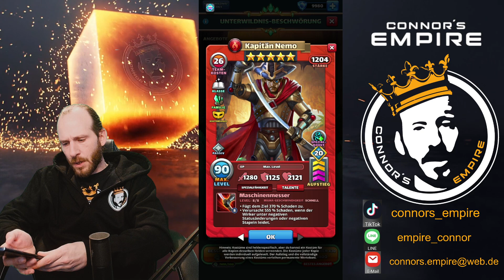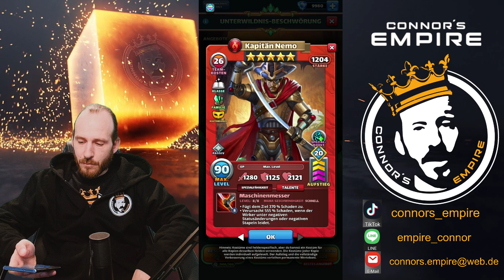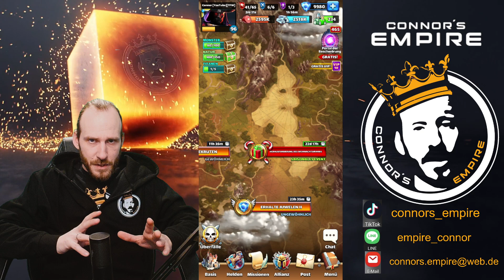Empires & Puzzles | Warum hören so viele Spieler auf?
Herzlich willkommen zu einem Video, wo ich Gründe nenne, warum so viele Spieler aktuell aufhören. Wie ich das sehe, seht Ihr wie immer im Video.

Wenn euch das Video gefallen hat, lasst gerne ein Like und ein Abo da.

Solltet Ihr den Kanal noch mehr unterstützen wollen, schaut gerne bei der Kanalmitgliedschaft vorbei, dort gibt es coole Extras!